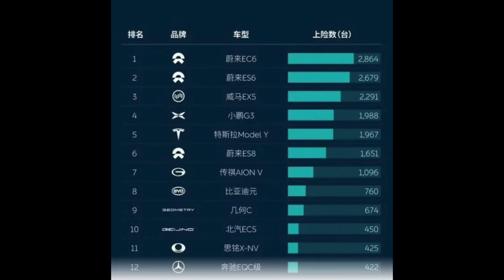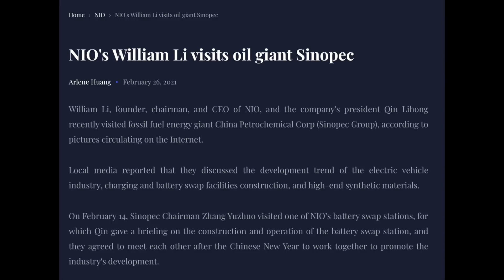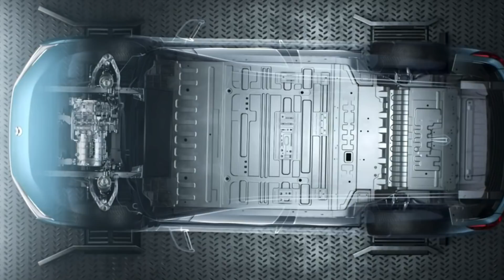Breaking NIO Stock News Update: Earnings Jump on Monday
NIO Stock news Update analysis

In this video we will discuss all the signs you need to look for the upcoming earnings call. This should be really interesting. Aside from the release of the ET7 on nio day, another NIO factory production facility will be a huge catalyst to drive the stock forward. NIO is definitely a dominant competitor among Tesla stock, LI Auto stock, and Xpeng stock